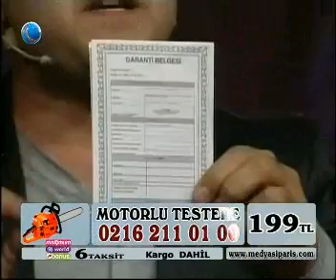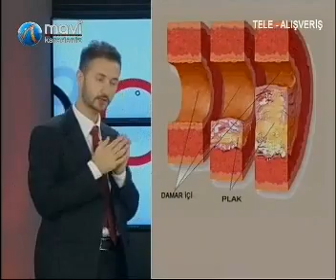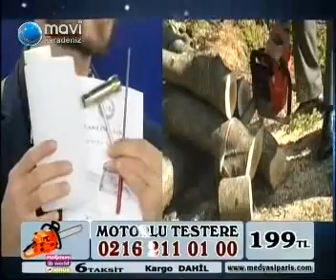gümbür gümbür karadeniz 02 11 2013